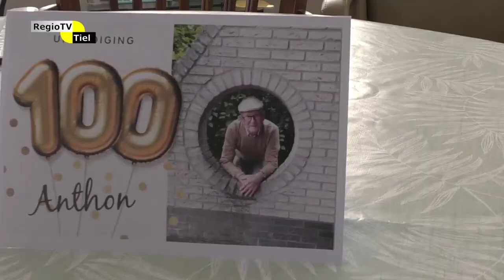Bloemetje van de Week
Anthon Vermazen uit Wadenoijen wordt binnenkort 100 jaar. Dat verdient een bloemetje!